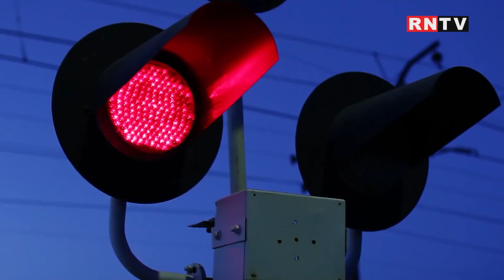MINTE SĂNĂTOASĂ ÎN CORP LIPSĂ / TRENUL DE NOAPTE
Google vrea să ne facă bine cu medicul AI